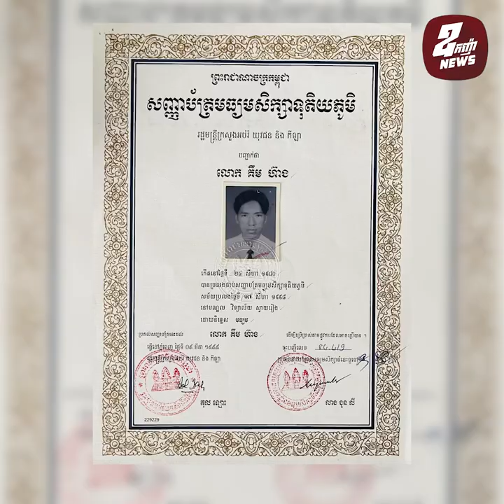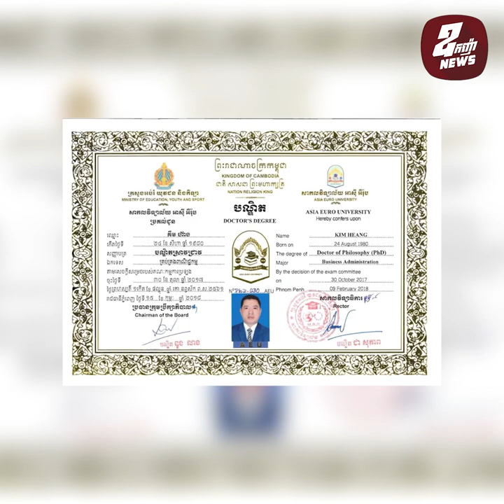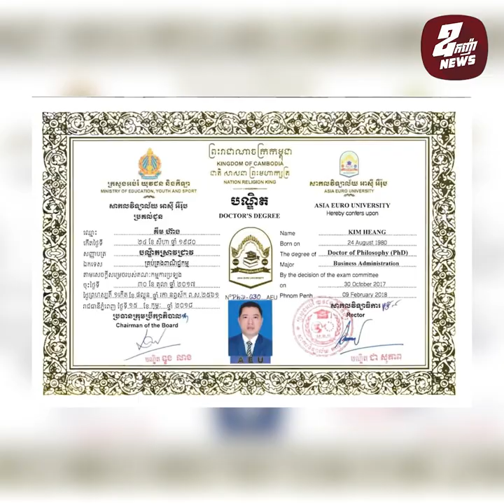ផ្តើមចេញពីអ្នករត់តុ ជាគ្រូបង្រៀនក្រៅម៉ោង ឧកញ៉ាបណ្ឌិត គីម ហ៊ាង ក្លាយជាអ្នកអភិវឌ្ឍលំនៅឋានដ៏លេចធ្លោ